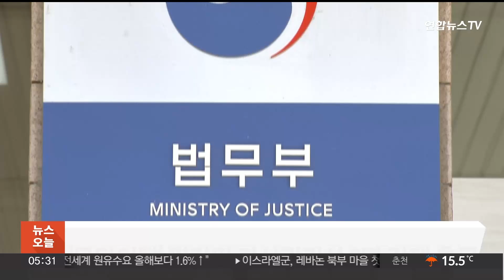'무단이탈' 필리핀 가사관리사 2명 강제 출국 / 연합뉴스TV (YonhapnewsTV)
'무단이탈' 필리핀 가사관리사 2명 강제 출국

외국인 가사관리사 시범사업에 참여하기 위해 입국했다가 숙소를 무단으로 이탈한 뒤 검거됐던 필리핀 가사관리사 2명이 본국으로 돌아갔습니다.

법무부는 필리핀 가사관리사 2명은 지난 10일 필리핀으로 강제 출국 조치됐다고 어제(14일) 밝혔습니다.

이들은 출입국 당국의 강제 출국 통보에 이의 제기를 하지 않았고, 조사 과정에서 귀국하고 싶다는 뜻을 밝힌 것으로 전해졌습니다.

출입국당국은 이들이 향후 일정 기간 한국에 입국할 수 없도록 조치했습니다.